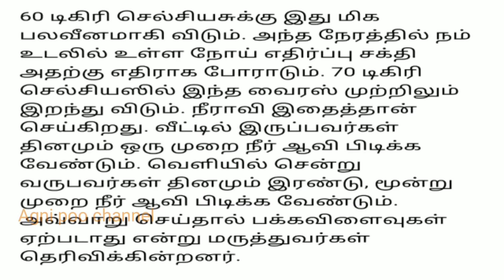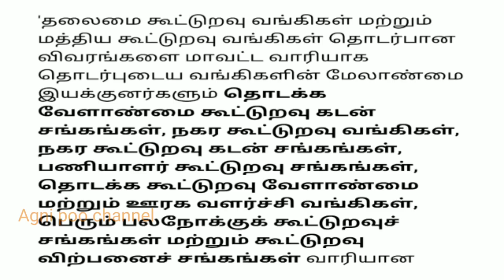Nagai kadan thallupadi news | Gold loan thallupadi| Agricultural loan thallupadi| நகை கடன் தள்ளுபடி